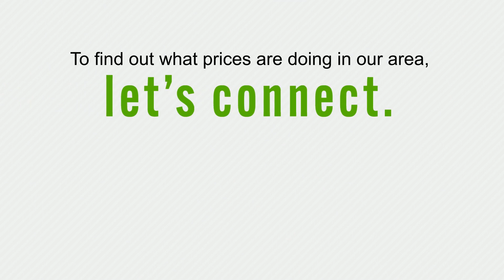Connecticut Home Prices Are Making a Comeback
The statement "Home prices are making a comeback" suggests that after a period of decline or stagnation, the prices of homes are experiencing an increase or resurgence. This can be influenced by various economic, market, and local factors. Here are a few key points to consider:

Economic Factors: A rebound in the economy, such as job growth and increased consumer confidence, can drive demand for housing. When people feel more financially stable, they may be more inclined to invest in Connecticut real estate.

Supply and Demand: A shortage of available homes for sale relative to the number of potential buyers can drive up prices. Limited supply can create competition among buyers and lead to higher home prices.

Low Interest Rates: Low mortgage interest rates can make Connecticut homebuying more affordable, leading to increased demand and potentially higher prices. Lower rates can encourage more people to enter the market.

Market Conditions: Local market conditions play a significant role. Some regions might experience a faster recovery in home prices compared to others, depending on factors like population growth, job opportunities, and overall economic health.

Investor Activity: Connecticut Real estate investors can influence home prices. If investors see potential for profit, they may enter the market and drive up prices.

Government Policies: Government policies, such as tax incentives for homebuyers or favorable lending regulations, can impact demand and influence home prices.

Consumer Confidence: Positive economic news and increased consumer confidence can lead to more homebuyers entering the market, potentially driving up prices.

It's important to note that real estate markets can be complex and are influenced by a combination of factors. While a statement like "home prices are making a comeback" suggests a general trend, it's essential to consider specific data and trends in your local housing market to get a more accurate picture of what's happening. Consulting with local real estate experts and analyzing market data can provide a clearer understanding of the current state of home prices in your area.